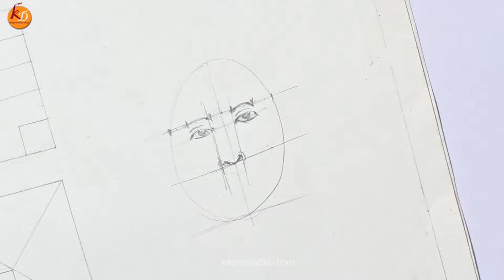Lord Krishna Outline Drawing Tutorial | No Grids, Just Basics! | Krishna Drawing from Imagination💙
In this tutorial, I guide you through the enchanting process of drawing Lord Krishna, emphasizing simplicity with no grids, just fundamental techniques. Discover the magic of sketching from imagination while unraveling the beauty of Krishna's outline. Don't miss out on future creative journeys! Starting from now, join me every Saturday at 5:00 P.M. for a new artistic exploration.

Materials used: Canvas, Staple gun, Palette, Pencil, Cotton cloth, Sand Paper, Water container and water.

Color Used: Titanium White.

Brushes name: 10 number flat short handle brush.

00:00 Introduction
00:19 My Canvas Preparation
02:15 My process of Lord Krishna drawing

Please let me know if you have any suggestions for next video.